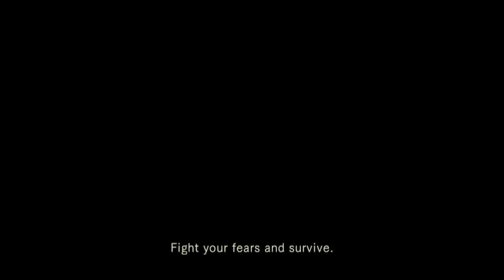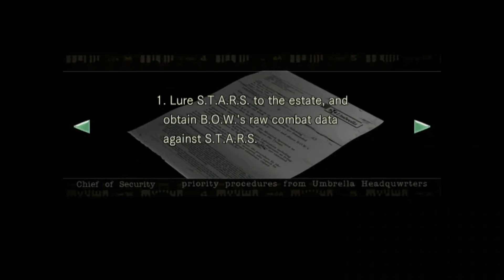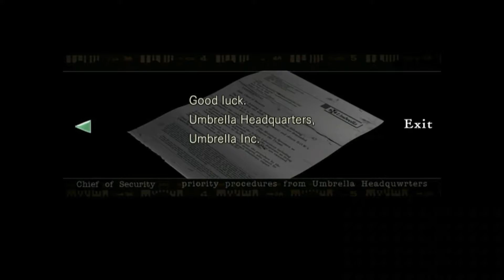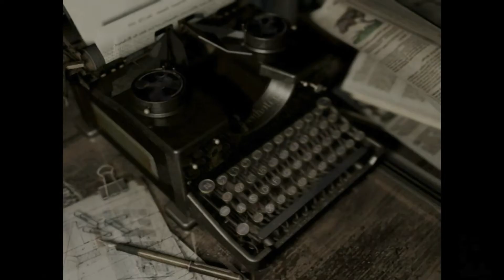Resident Evil HD Remaster Chris Redfield Gameplay Walkthrough Part 7 Hunter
On July 24, 1998, a series of bizarre murders occur on the outskirts of the Midwestern town of Raccoon City. The Raccoon City Police Department's Special Tactics And Rescue Service (STARS) are assigned to investigate. After contact with Bravo Team is lost, Alpha Team is sent to investigate their disappearance. Alpha Team locates Bravo Team's crashed helicopter and land at the site, where they are attacked by a pack of monstrous dogs, killing one of the team. After Alpha Team's helicopter pilot, Brad Vickers, panics and takes off alone, the remaining members (Chris Redfield, Jill Valentine, Albert Wesker and Barry Burton) seek refuge in an abandoned mansion, where they split up.

The player character (Chris or Jill) finds several members of Bravo Team, including Kenneth J. Sullivan being eaten by a zombie; Richard Aiken, who is either killed by a giant venomous snake or eaten by a shark; Forest Speyer, who is found dead and revived as a zombie; and Bravo Team leader Enrico Marini, who reveals that one of Alpha Team's members is a traitor before being killed by an unseen shooter. Bravo Team survivor Rebecca Chambers joins Chris. The player character learns that a series of illegal experiments were undertaken by a clandestine research team under the authority of a biomedical company Umbrella Corporation. The creatures roaming the mansion and its surrounding areas are the results of these experiments, which have exposed the mansion's personnel and animals to a highly contagious and mutagenic biological agent known as the T-virus.

The player character discovers a secret underground laboratory containing Umbrella's experiments. There, they find Jill or Chris in a cell and encounter Wesker programming a Tyrant, a humanoid bioweapon. Wesker reveals that he is a double agent working for Umbrella, and plans to use the Tyrant to kill the STARS members. In the ensuing confrontation, Wesker is apparently killed and the player character defeats the Tyrant. After activating the lab's self-destruct system, the player character reaches the heliport and contacts Brad for extraction. The ending changes depending on the player's actions at key points: in the best ending, the surviving team members escape by helicopter after defeating the Tyrant again; in the worst ending, the mansion remains intact and the player character is the sole survivor.